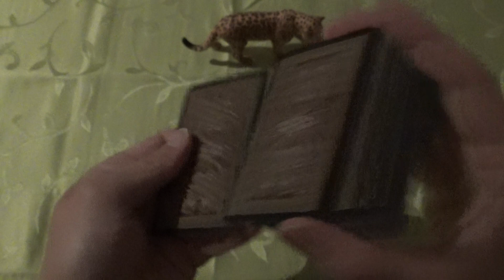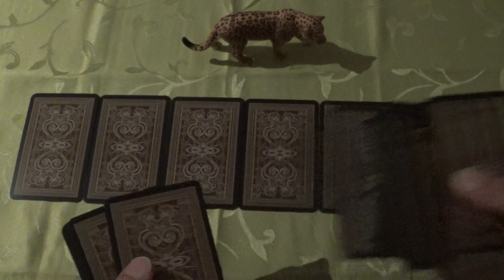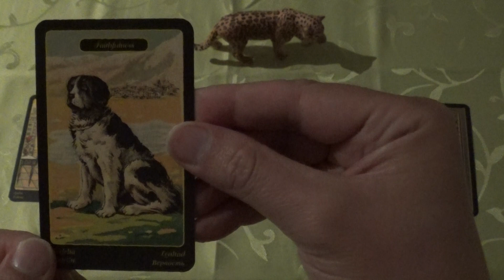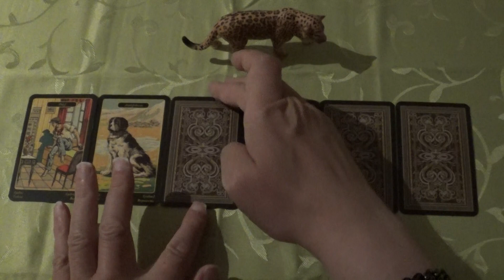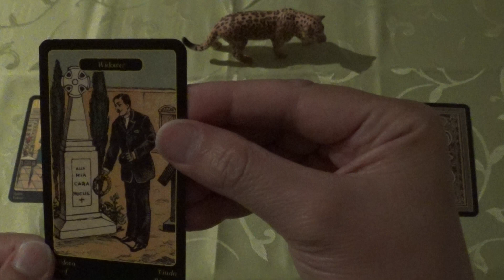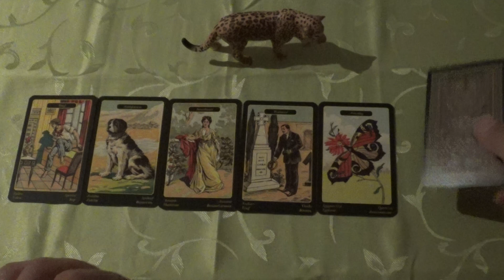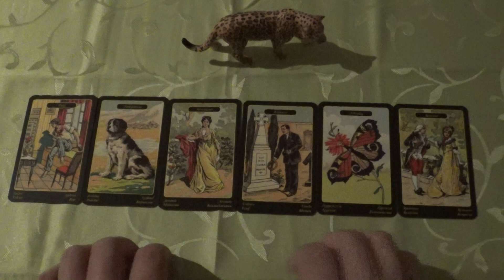Oracle Draw for 13.-26.07.2020 (Gypsy Oracle Cards, ASMR-style)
Also known as:

Sibilla della Zingara
Oráculo de la Gitana
Sibylle de la Bohémienne